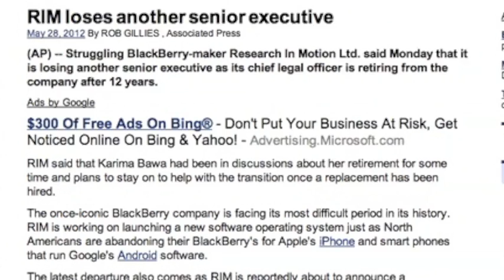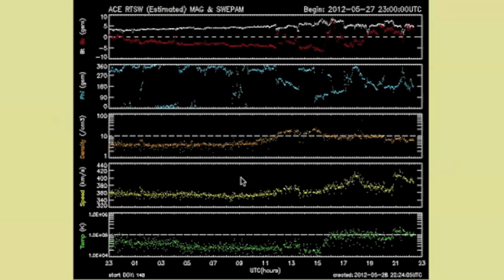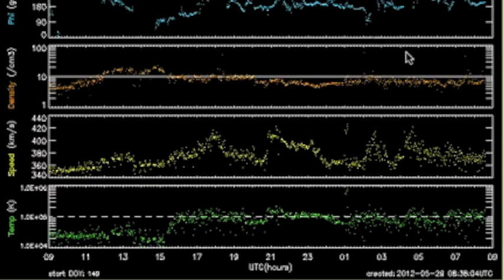3MIN News May29: Quakes, Weather, Middle East, Solar/Planetary Update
Iran: Mehr News, TehranTimes
China: Xinhua, China.org, Chinadaily
Russia: Ria Novosti
Israel: Jerusalem Post, Israel National News, Haaretz
M/E: ArabNews, AlJazeera